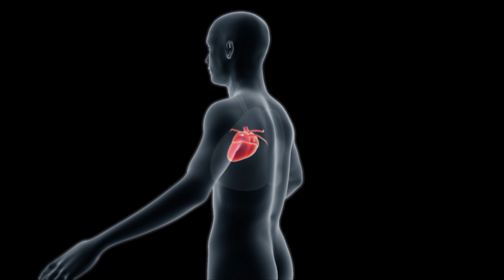តែបៃតង ជំរុញស្មារតី និងបង្កើនកម្លាំងថាមពលឱ្យស្រស់ថ្លា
បច្ចុប្បន្នមានមនុស្សមួយចំនួនមើលឃើញថា មុននឹងប្រតិបត្តិការងារ ឬក៏ការចាប់ផ្តើមថ្ងៃថ្មី គឺត្រូវស្រវាយកកែវកាហ្វេ១ពែងសិន! ដែលសកម្មភាពនេះ ហាក់ក្លាយជាទម្លាប់ ឬស្តង់ដាក្នុងការស់នៅប្រចាំថ្ងៃទៅហើយ ។ ភេសជ្ជៈដែលអាចជំនួសកាហ្វេបាន បើតាមគេហទំព័រ cleanplates បានឱ្យដឹងថា តែបៃតង ជំរុញស្មារតី និងបង្កើនកម្លាំងថាមពលឱ្យស្រស់ថ្លា ។

រាយការណ៍ដោយ ៖ សារ៉ាត់ AMS Education
អត្ថបទ ៖ កញ្ញា ថី  ថានិត